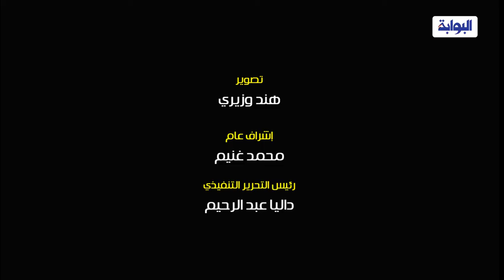صالون البوابة.. القس رفعت فكري : هناك نظرة دونية للمرأة في مصر